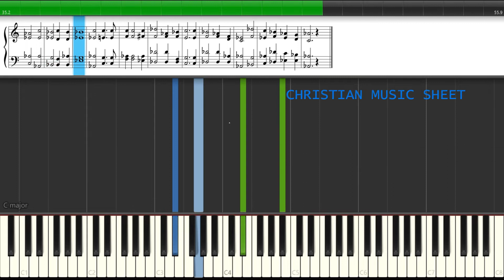Are ye able - MIDI - Christian Music Sheet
Learn ''Are ye able - Earl Bowman Marlatt" using Synthesia. Free notes and chords by Christian Music Sheet.